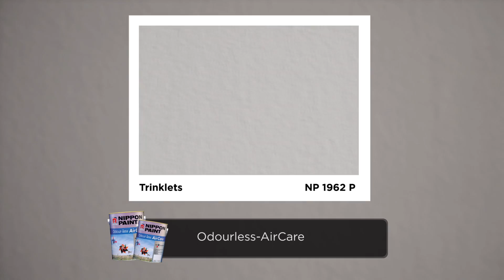Living Room Makeover with MY FM - Ting Ting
After 7 years of facing the same dull walls, Ting Ting was ready for a change. Together with MY FM, we give her living room a new breath of life through the use of Nippon Momento® special effect paint.

How would you like to explore our products?

Find our more about our paint products by browsing through each interior space and exterior surface.  You can also take a 360 degree walkthrough tour and experience paints like never before.

More Information about living room colors:

Browse Living Room Ideas - Get Paint Color Schemes - Benjamin Moore

12 Best Living Room Color Ideas - Paint Colors for Living Rooms
House Beautiful
Apr 23, 2015 - Get living room color ideas and spring decorating ideas with these pictures of decor for spring living rooms.

Living Room - Paint Color Selector - The Home Depot
Living Room. Casual Living Blue. Casual Living Orange. Glamour Living. Traditional. Seal Grey. Cyprus Grass. Creamy Blueberry. French Grey.

Benjamin Moore & Co.
Select Color Family. Neutral. Gray. Yellow. Green. Blue. Purple. Red. Orange.

Sherwin‑Williams
Use color to highlight existing architecture or to add interest to a room without architectural features. Need help choosing living room paint colors? Don't worry.

20 Living Room Color Palettes You've Never Tried | Living Room and ...
› Design › Rooms › Living and Dining Rooms
HGTV
Turquoise, Neon Yellow and Slate Gray. Black, White and Powder Blue. Soft Blues and Grass Green. Moody Blues and Browns. Navy Blue Meets Black and Beige. Gray, Gold and Peacock Blue. Mint Green and Pink. Go Bold With Ho
Living room - Wikipedia, the free encyclopedia
Wikipedia
In Western architecture, a living room, also called a lounge room, lounge or sitting room, is a room in a residential house or apartment for relaxing and ...

Wikipedia
An accent wall (a.k.a. "feature wall") is a wall whose design differs from the design of the other walls in the room. The accent wall's color can simply be a different ...

Wikipedia
Interior design is the art or process of designing the interior, often including the exterior, of a room or building. He chose a controversial palette of red, yellow and blue for the interior ironwork and, despite initial Healthcare: the design of hospitals, assisted living facilities, medical offices, dentist offices, psychiatric facilities ...
‎Category:Interior design · ‎British Institute of Interior Design · ‎Album

Wikipedia
Dante Gabriel Rossetti's drawing room at No. 16 Cheyne Walk, 1882, by Henry Treffry Dunn. Victorian decorative arts refers to the style of decorative arts during the Victorian era. Victorian ... The choice of paint color on the walls in Victorian homes was said to be based on the use of the room. Hall